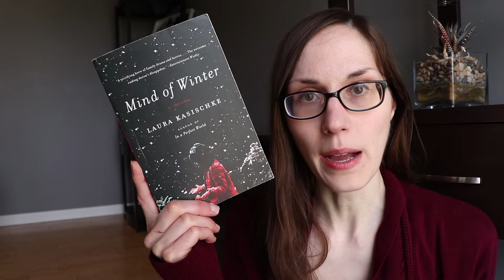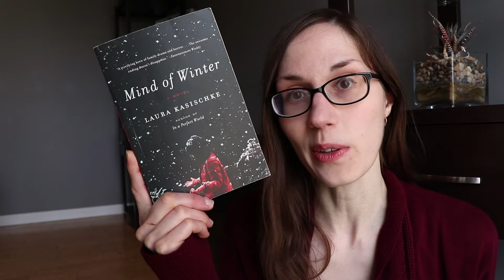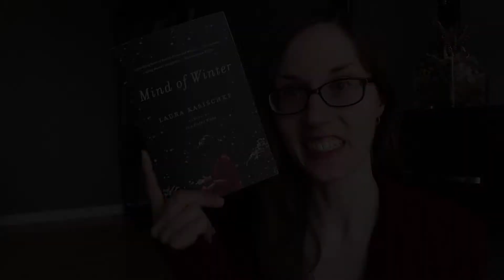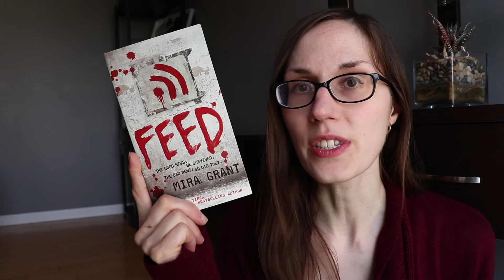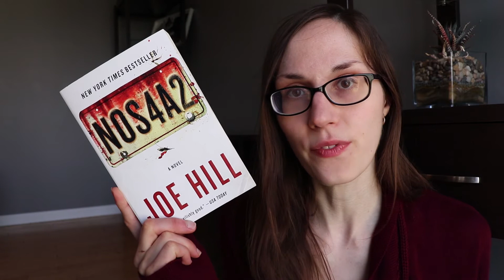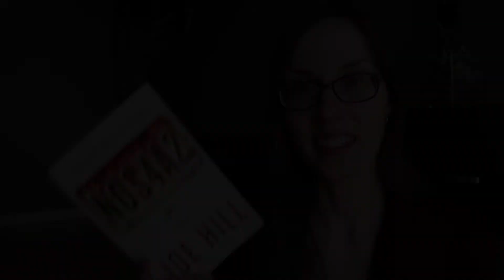Scary Horror Audiobooks | Book Recommendations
More Creepu Horror Audiobooks:

Narrated by: Justine Eyre

Narrated by Joy Osmanski

Narrated by: Polly Lee

Narrated by: Paula Christensen, Jesse Bernstein

Narrated by: Joe Hempel

Narrated by: Kate Mulgrew

Narrated by: Joe Hill, Wil Wheaton, Kate Mulgrew, Stephen Lang, Dennis Boutsikaris